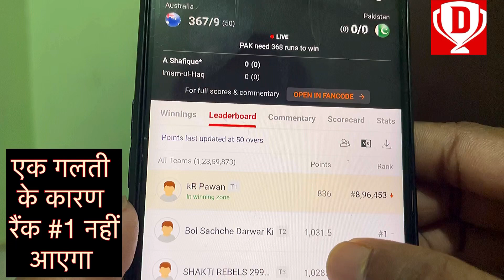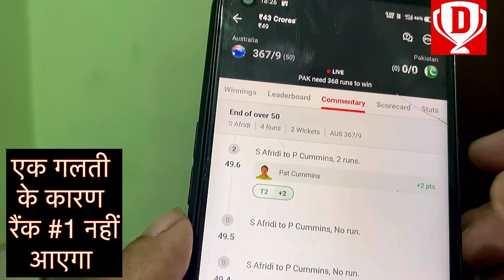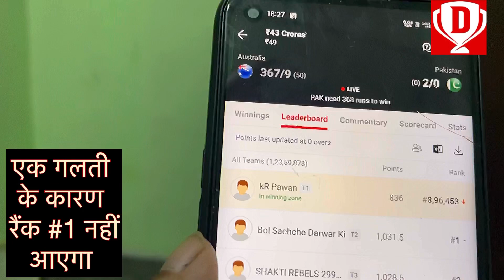dream11 में 1 गलती के कारण रैंक #1 नही आता है ? biggest mistake !!!